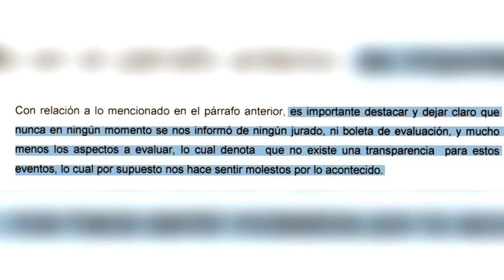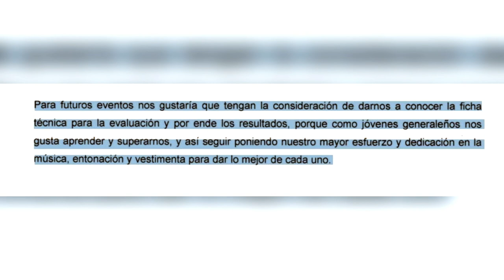Banda Arcángel Miguel cuestiona forma de elección de bandas para el Festival Luces del Valle